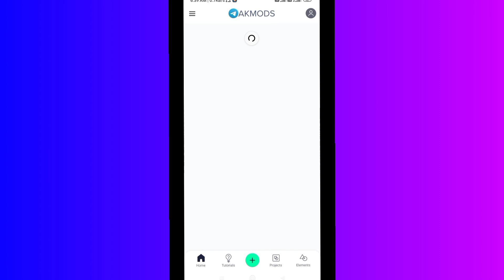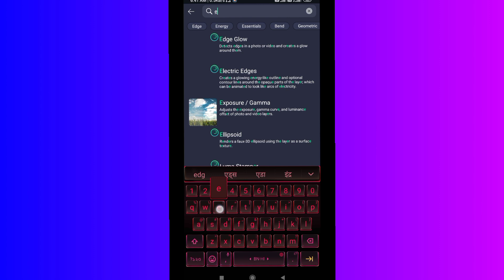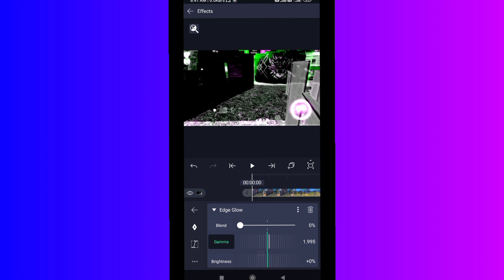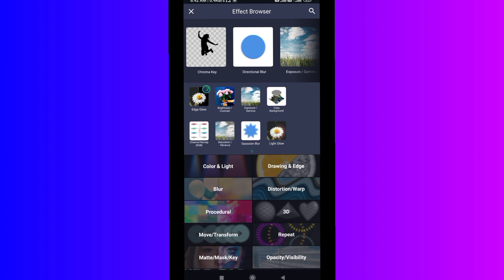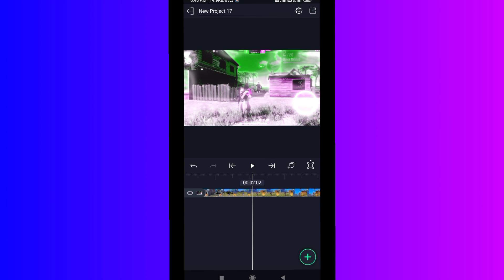Make This Glow In Alight Motion | Alight Motion Video Editing Hindi